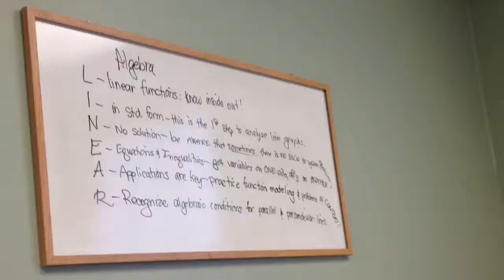Vlog #6: Sweet Home Indiana!